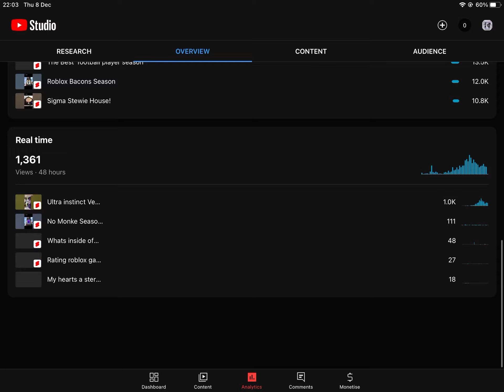How many of you guys are really subscribed and Not subscribed